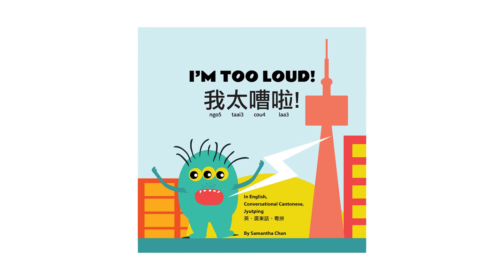Trailer: I'm Too Loud! 我太嘈啦! Children's Story Book In English & Cantonese Chinese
This is monster, and he was born with a big voice. Whenever he talks, everyone ends up covering their ears. So Monster tries different things to stop this from happening. What does he do?

Find out in this colourfully illustrated picture book written in English and conversational Cantonese. Look for “I'm Too Loud! 我太嘈啦!” on Amazon or Kindle!

Get your daily dose of Cantonese!